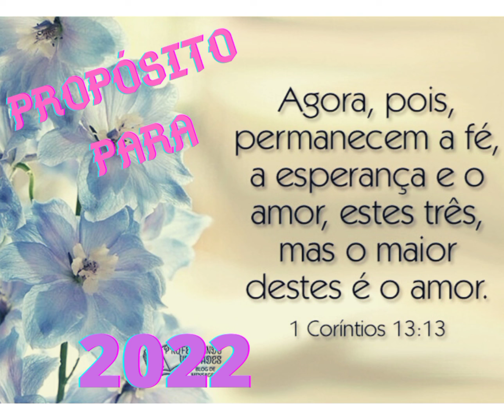REFLEXÕES MATINAIS A CORÇA DA MANHÃ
MAIS QUE PALAVRAS